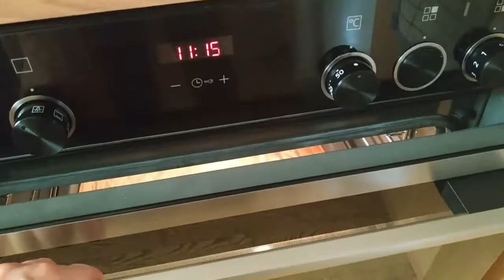Праздничный рулетик к чаю за 20 минут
Что-то сладенького захотелось. Предложу быстрый и вкусный домашний бисквитный рулет с начинкой.

Ингредиенты

Сахар 1.ст(250 мл)
Ванилин щепотка
Пшеничная мука 1.ст(250 мл)
Соль  щепотка
Джем по вкусу

Ich wollte etwas Süßes. Ich biete einen schnellen und leckeren hausgemachten Biskuitkuchen mit Füllung an.

Die Zutaten

4 Eier
Zucker 1.Glas(250Ml)
Vanillin Prise
Weizenmehl 1.Glas(250Ml)
Prise Salz
Marmelade nach Geschmack